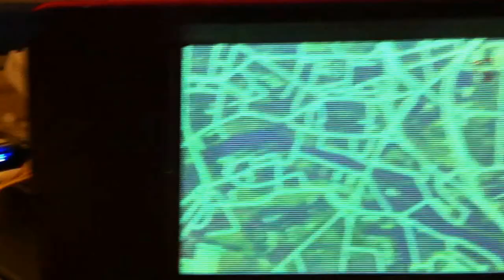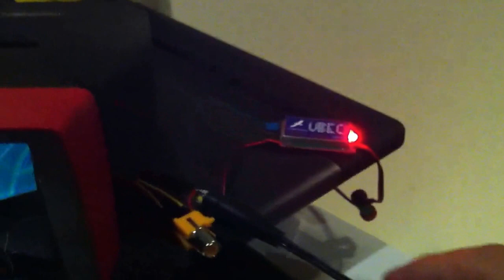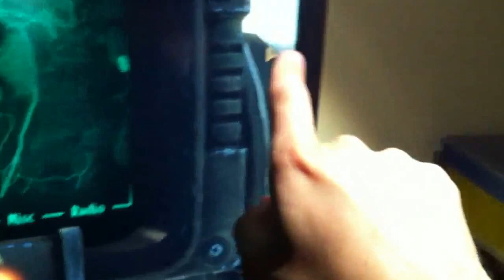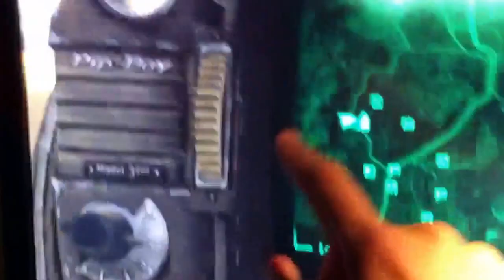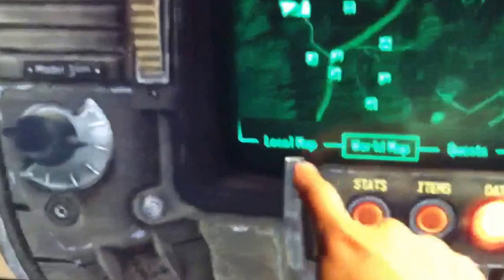RasPi Pip-Boy 02: GPS map and electronic controls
Another update from my cluttered desk...

I've managed to get GPS and map-downloading working via Python on my Raspberry Pi, which I intend to use in my Pip-Boy build.

This tutorial was useful for sorting out the GPS (although I'm using a different module)

Here's the documentation for generating custom GoogleMaps (downloaded using Python command "urllib.urlretrieve")

Search ebay for "hobbywing 5v ubec" to get the voltage-converter I'm using, it's just a couple of quid.